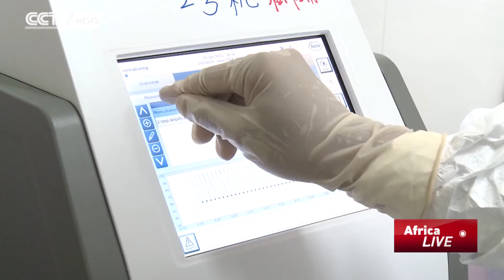Ebola: Scientists Fear Virus May Become More Contagious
Scientists tracking the outbreak in Guinea say the Ebola virus has mutated. Researchers at the Institute Pasteur in France, which first identified the outbreak last March, are investigating whether that mutation means it's now more contagious.